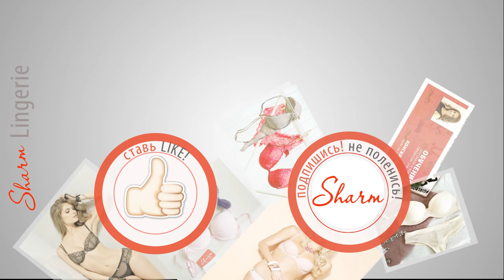Презентация коллекции купальников 2018-2019 от ТМ LISCA ACAPULCO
ACAPULCO 40409 Бандо Selection